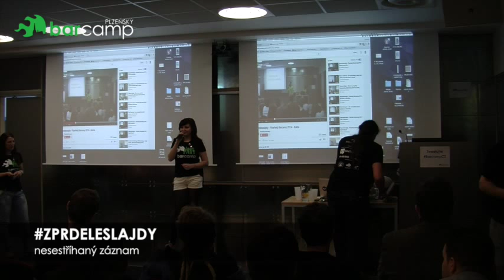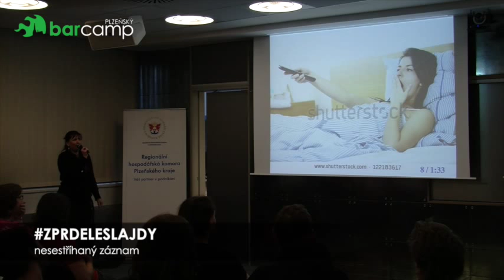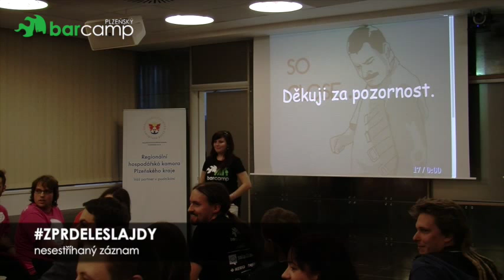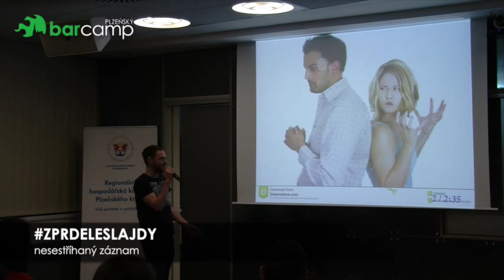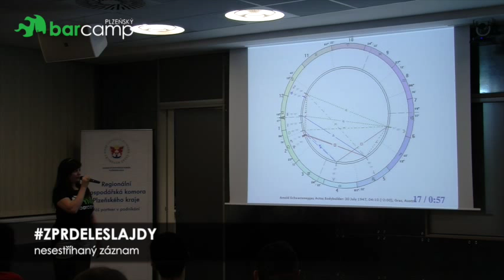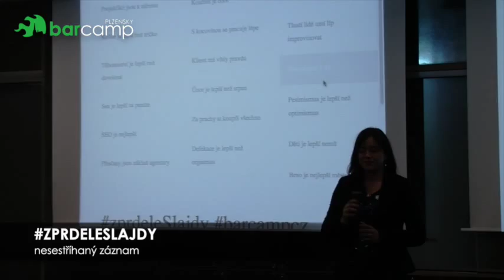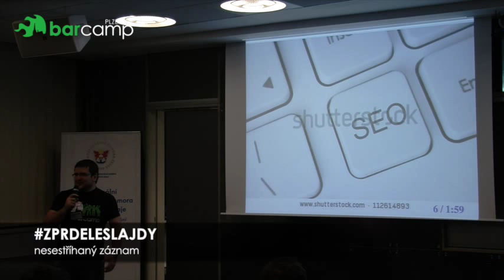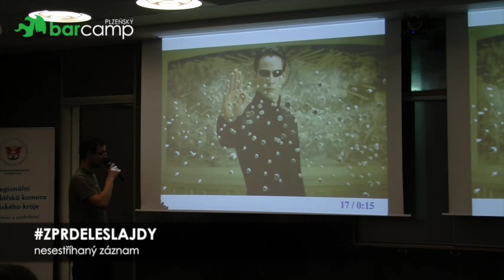Zprdelesrajdy preview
Plzeňský Barcamp 2015 - Preview